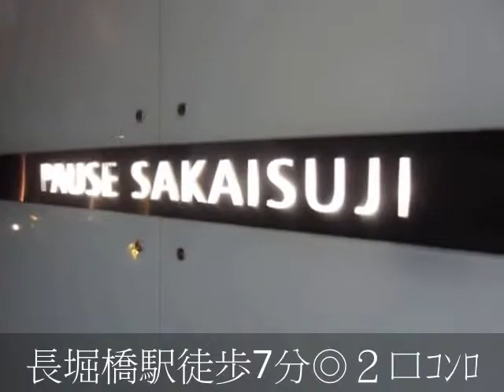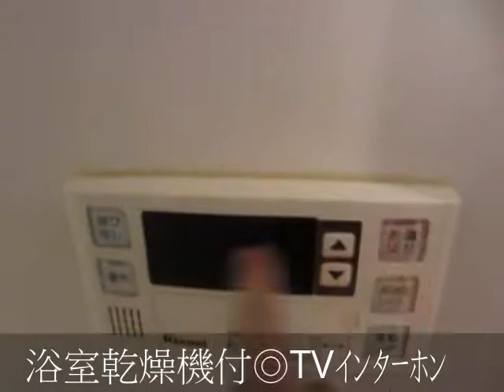パウゼ堺筋 １ＬＤＫ 長堀橋駅 堺筋本町駅 ウォークインクローゼット付